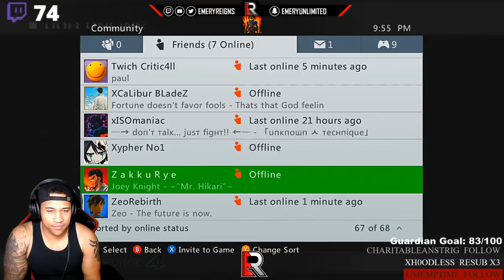Dead Or Alive 4 Online In 2020!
Thanks for checking out my content! Also, Be sure to catch me on my social websites!

- Social media!

Steam: EmeryReigns
PSN: EmeryReigns
XBL: EmeryReigns

- Join the EffectFam community on Discord!